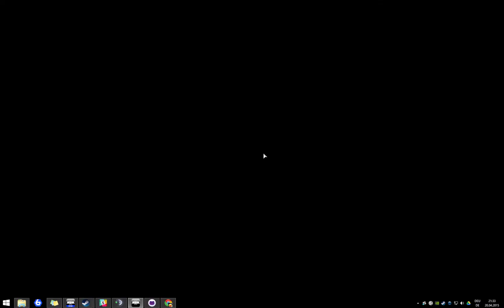In Schutt und Asche uncut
OTF auf Fata am 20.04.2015